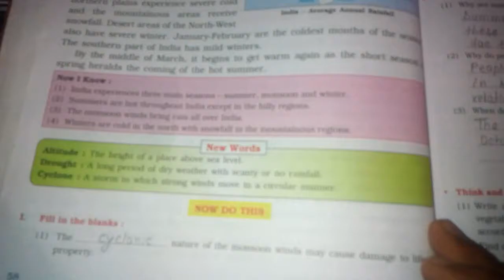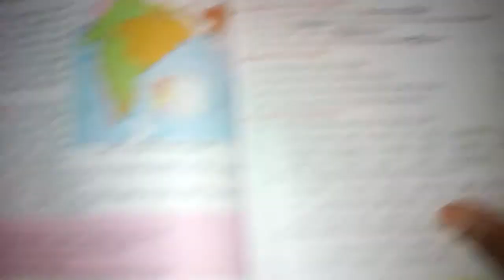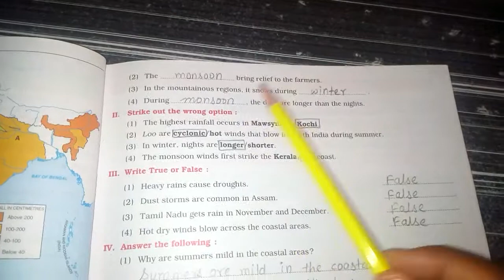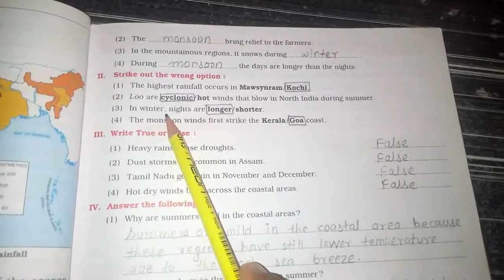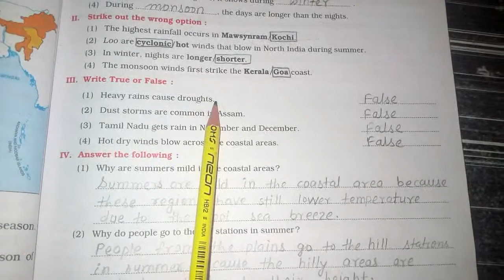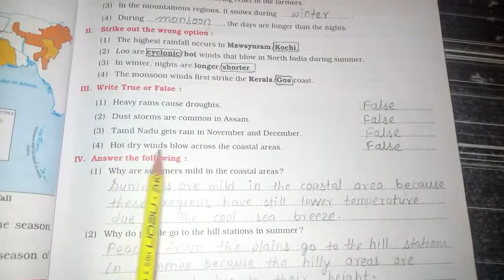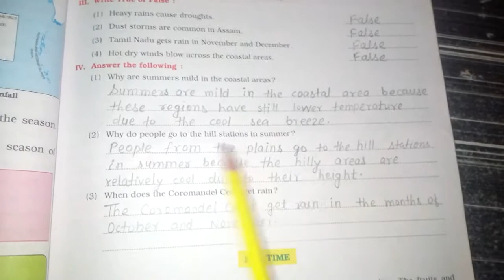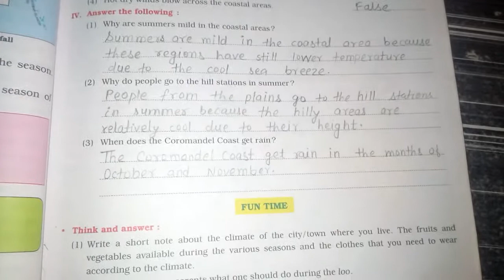EVS ch-7||discussion||grade 4